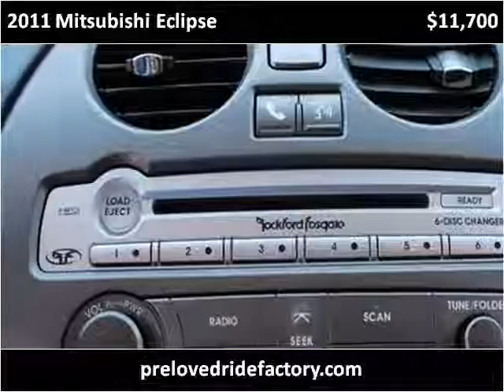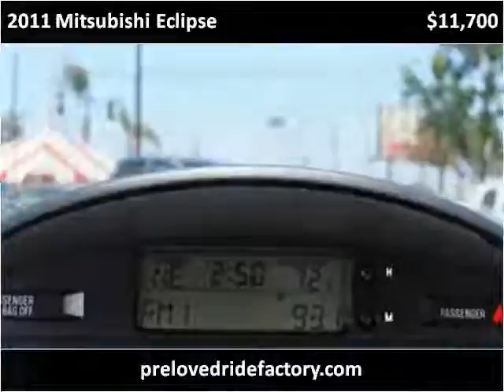2011 Mitsubishi Eclipse Used Cars Los Angeles CA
This 2011 Mitsubishi Eclipse is available from Preloved Ride Factory .